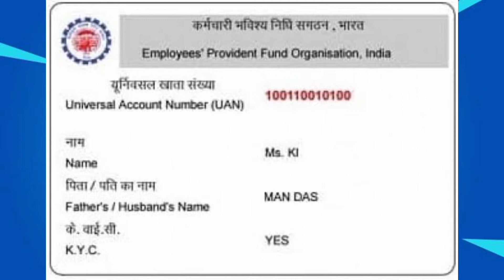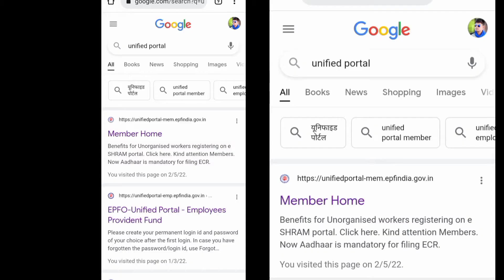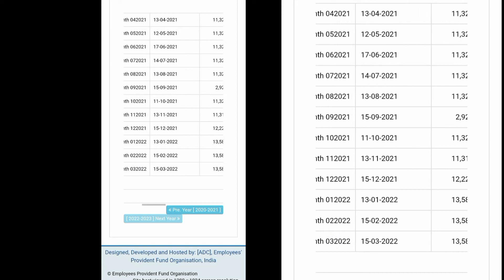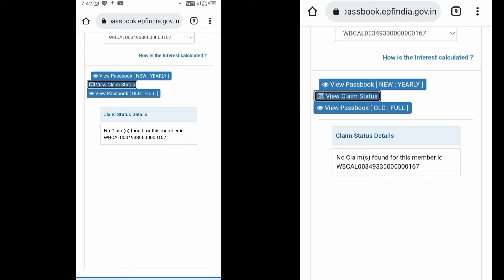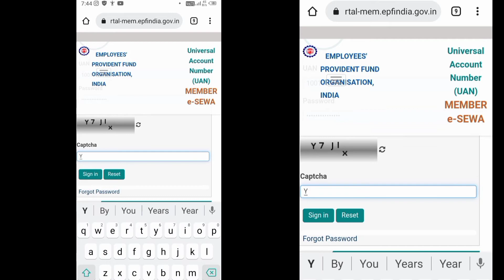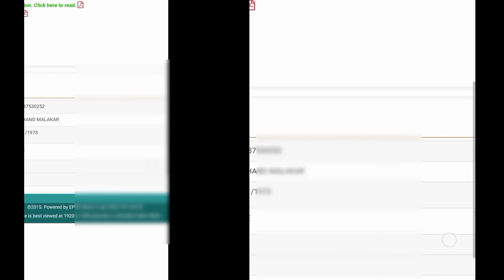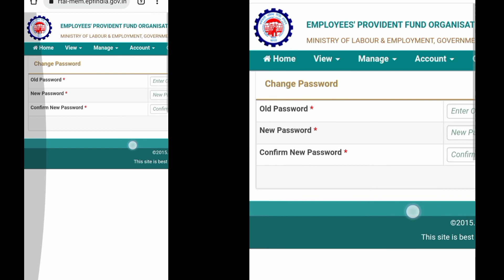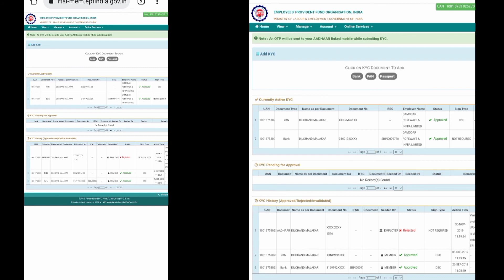PF ka paisa check kare|PF kaise check kare | pf balance check online hindi | kyc kaise kare 2022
PF kaise check kare | PF ka Paisa Kaise nikale | pf balance check online hindi | kyc kaise kare 2022

About searching topics in video 🔍
pf withdrawal process online
pf

About Me ⤵️
🔸My self Anshu gautam (AG )
🔸(U.P) Ballia Se. ✌️

  🎬THANKS FOR WACHING FULL VIDEO📺